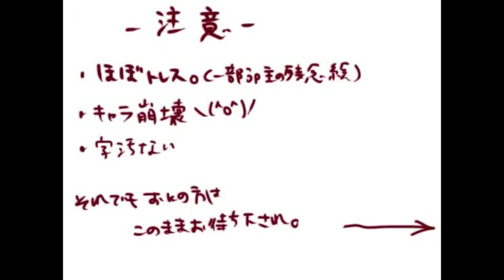Riku & Axel's "Go Die ! Valentine's Day" English subbed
~~王/國/心で死ね！バレンタイン・デー!~~

Songs:
✿ Go Die! Valentine's Day ❀ Fujioka Fujimaki
✿ Tsukema Tsukeru ❀ Yuma VY2.